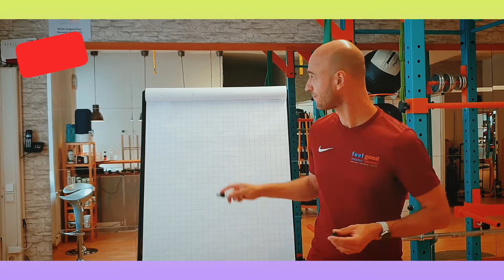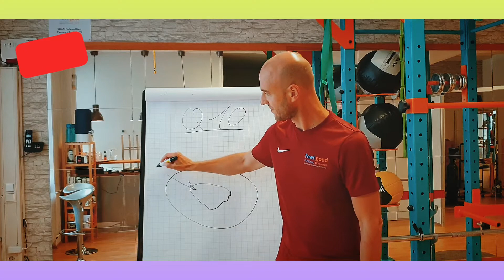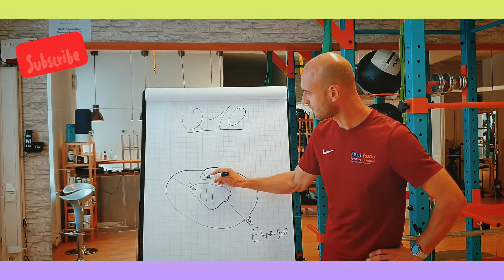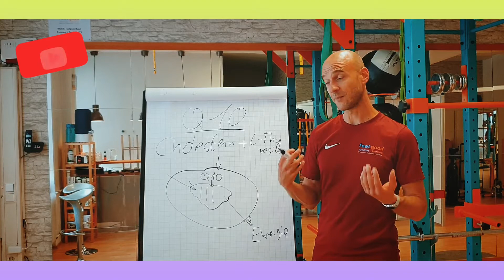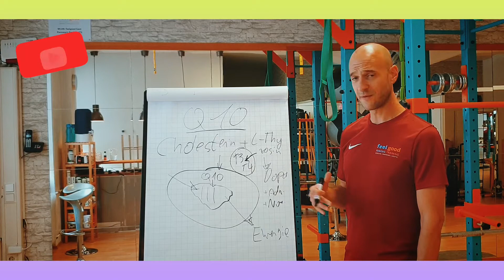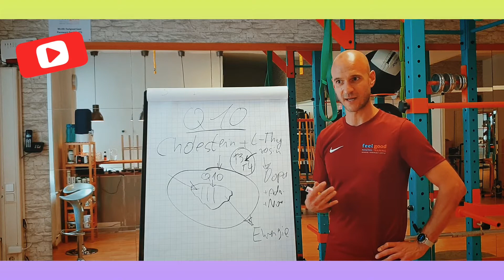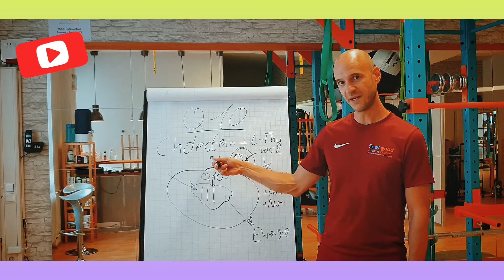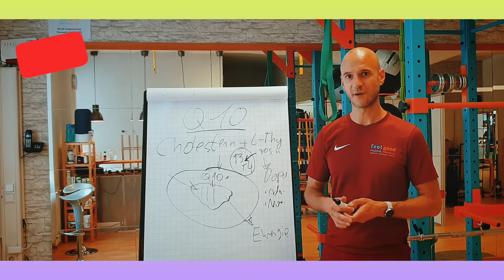Energie und Schilddrüse - woher kommt deine Energielosigkeit und was hat das mit Q10 zu tun?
Cholesterin, L-Tyrosin, Q10 - was hat das mit deiner Schilddrüse zu tun? Woher kommt denn deine Energielosigkeit bei Schilddrüsenproblemen?
Erfahre in dem Video, wie die Energieproduktion in deinem Körper funktioniert, wie deine Schilddrüse daran beteiligt ist und warum Cholesterin meist suboptimal behandelt wird.